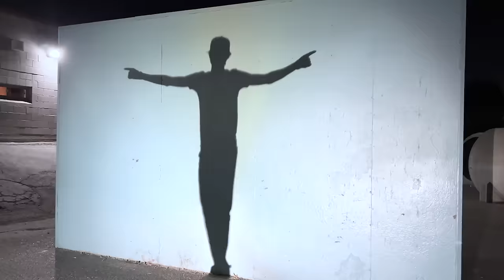2hollis - jeans (official video)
dir. 2hollis
camera. finn sigil
edit. 2hollis
song prod/written/mix+master. 2hollis